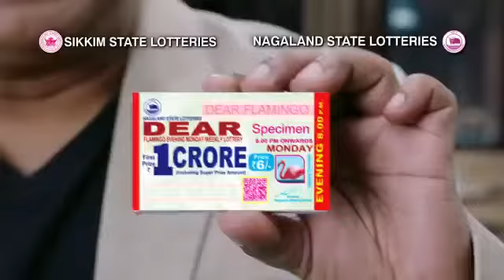Dear lottery tvc shoot